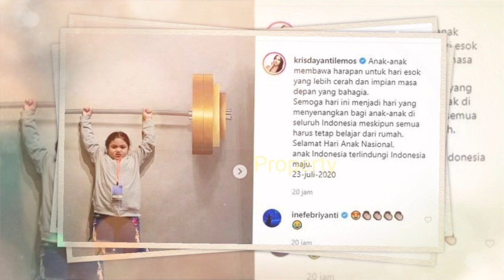Tak PEDULii pada AUREL AZRIEL? KD Malah PAMEER AMORA & KELLEN di Hari Anak Nasional, Hingga Begini?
Jangan Lupa: _
Thankz!!..